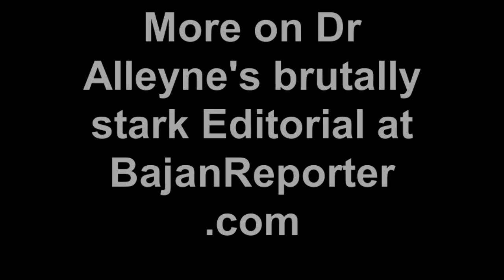Dr Frank Alleyne - "The Role of Good Governance in Financial Institutions" at Hilton Barbados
Today's generation is living longer than their parents and grandparent and as a result, spending more years in retirement. Employees who wish to have a secure and comfortable future need to start planning from now to ensure that they are safe in their golden years.

Participants at a special breakfast from Guardian Life & the Barbados Chamber Of Commerce & Industry heard from Dr. Frank Alleyne, Chairman of the Financial Services Commission, who spoke on "The Role of Good Governance in Financial Institutions"

Dr Alleyne's fiery address indicated in his view, banks don't inform their customers properly and CLICO or the Trade Confirmers fiasco of the 80s could have been avoided if Government would strengthen legislation as it relates to protecting shareholders.